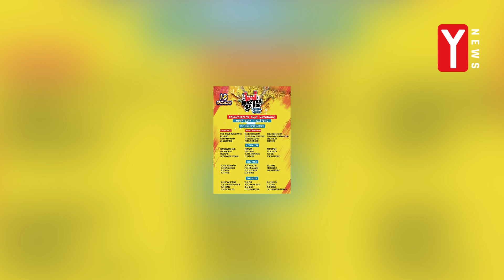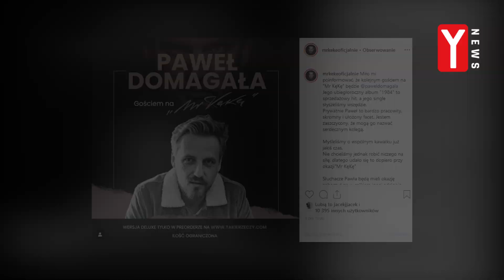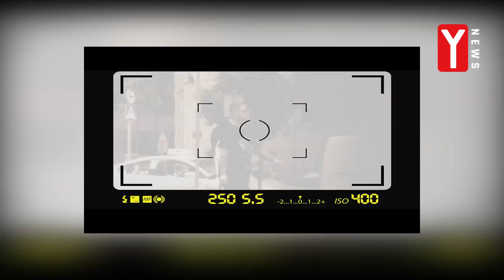OSTATNIE Y.NEWS! POWRÓT SARIUSA, SINGIEL OD KAZA BAŁAGANE, SOLARA oraz KUBIEGO | Y.NEWS 43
🎼 WYRÓŻNIONE KAWAŁKI Z NNA NA GRUPIE ☝️☝️☝️

💻 Miniaturka - Paweł Ciesielski